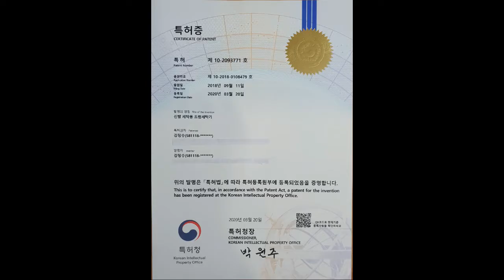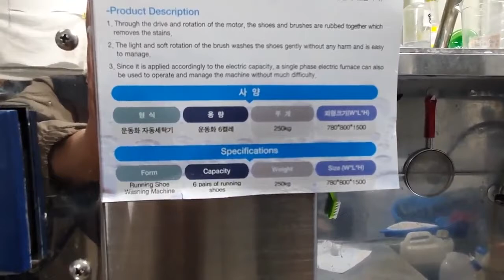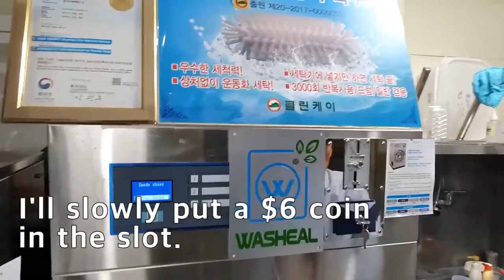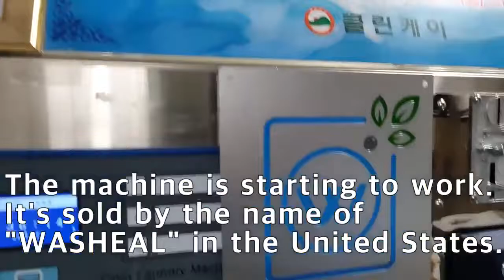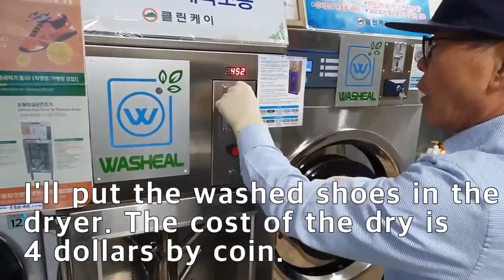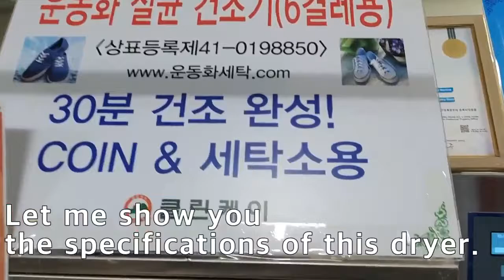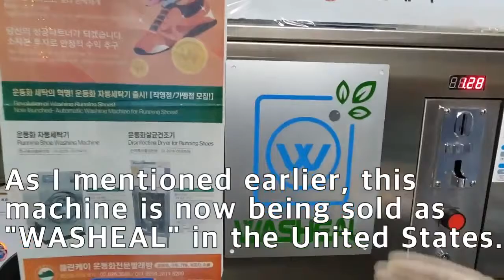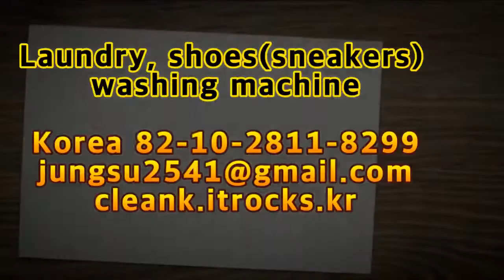Since 1987, Laundry, shoes(sneakers) washing machine 운동화빨래방,빨래방(영어더빙)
Invent shoes washing machine from 40 years’ experience of laundry business.
 Coin washing machine for sneakers and shoes.
 Simple-use and fault-tolerant machine.
 6 pieces shoes at one time for 30 minutes.